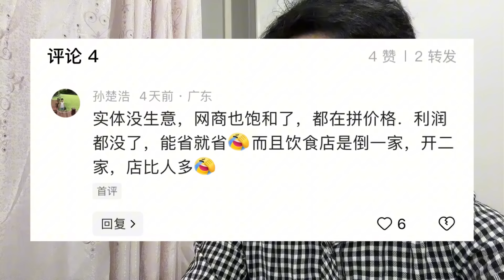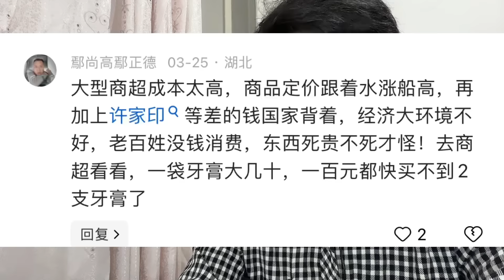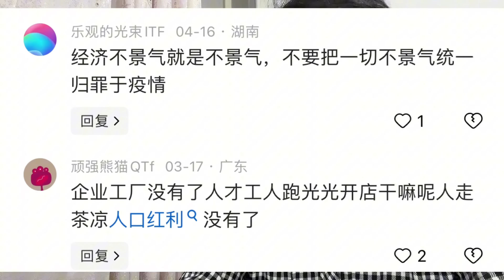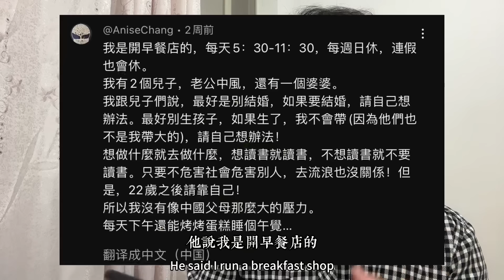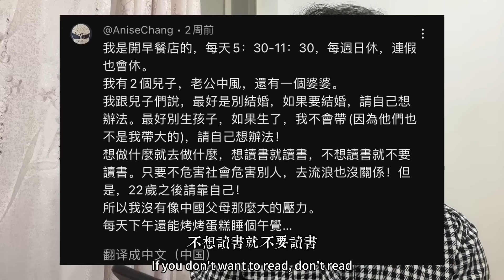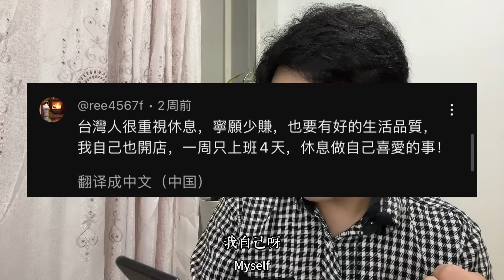大陸店鋪VS台灣店鋪，一個開店半年就倒閉，掏空所有積蓄。一個百年老店，傳承三代人。